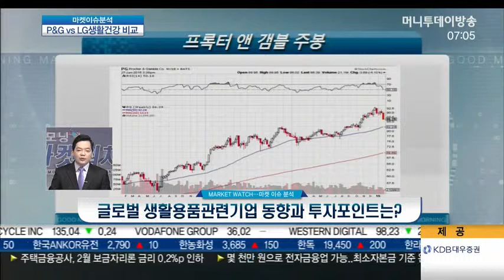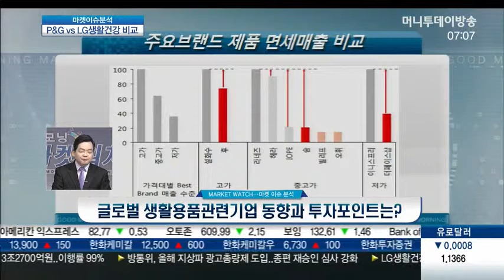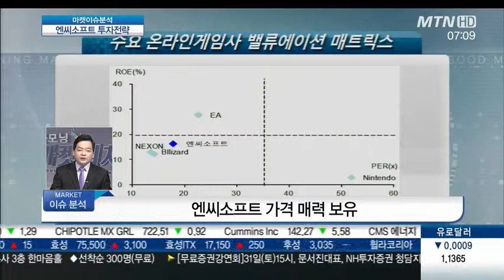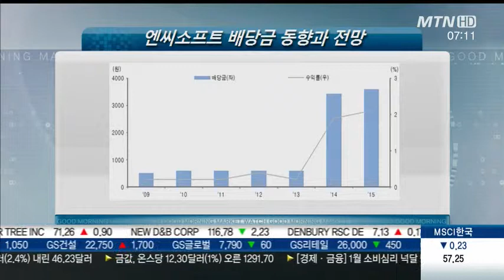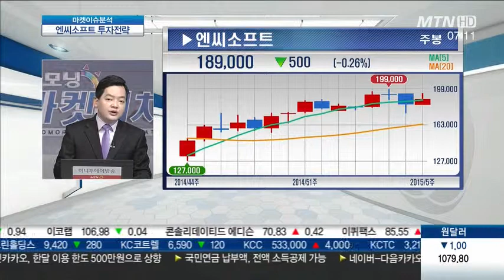美 주요기업 실적 둔화·전망치 하향 조정 의미는?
Q. 美 주요기업 실적 둔화·전망치 하향 조정 의미는?

- 달러 강세 지속, 글로벌 경제 회복 둔화
- 단기 자금 흐름, 여전히 미국으로 유입

* 美 업종별 동향 판단
- 경기민감주 부진한 흐름 지속
- 달러강세로 인한 업종선택 변화
- 소매·제약·내수주 강세

* 국내기업 실적 전망 판단
- 2015년 전망 재조정해야
- 원화 상대적 강세‥ 수출주 부담
- 안전자산 선호, 이머징 유입 제한

Q. 글로벌 생활용품관련기업 동향과 투자포인트는?

- 글로벌 기업, 달러 강세 충격 그대로 받아
- 중국 소비 기반으로 신성장시장 확대
- 국내 화장품 인바운드 수혜 지속
- 상대적으로 낮은 밸류, 고급브랜드 급속 추격
- 트레이딩 고려한 저가매수 전략 유효

Q. 넥슨-엔씨소프트 '경영권 분쟁'‥ 주가 여파는?

- 엔씨소프트 가격 매력 보유
- 모바일 진출 기대감 확산되는 시기
- 해외기업, 모바일이 주가 반전의 계기
- 배당금 증가 등 긍정적 이벤트 주목

* 엔씨소프트 대응전략
- M&A 없어도 상승 기대되는 시점
- 이벤트로 인한 주가 급등락 감수해야
- 조정시 매수 관점, 트레이딩 병행